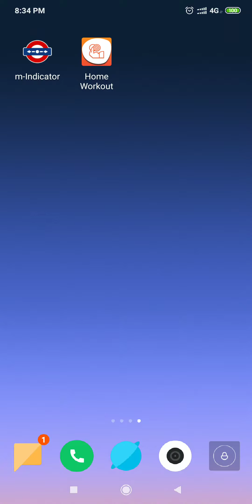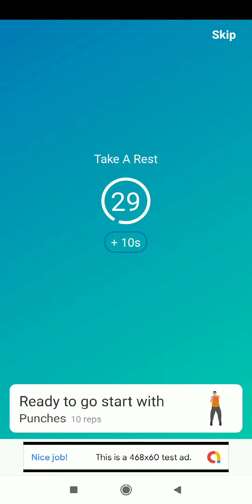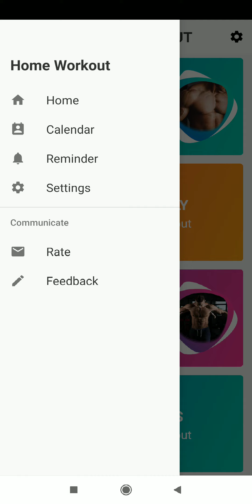Ultimate Home Workout - No Equipment Required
Home Workouts provides daily workout routines for all your main muscle groups. In just a few minutes a day, you can build muscles and keep fitness at home without having to go to the gym. No equipment or coach needed, all exercises can be performed with just your body weight.
Take a few minutes a day to lose weight and keep fit effectively with our workout at home.
No equipment needed, just use your body weight to workout at home.
The app has workouts for your abs, chest, legs, arms, and butt as well as full body workouts. All the workouts are designed by experts. None of them need equipment, so there’s no need to go to the gym. Even though it just takes a few minutes a day, it can effectively tone your muscles and help you get six pack abs at home.

Features :

Create your custom workout sets
Daily workout sets tracker
Swipe to change exercise
TTS speak guide for each exercises & rest time
Graph with track your progress
Info detail of each exercise
BMI Calculator
Admob integration (Banner & Interstitial ads)
Offline no need to any server
Step by step exercise guide of all exercise
Smart calendar track your activity
Clean code
well documented
GIF Animation showing how to do each exercise
Ability to pause the workout, and skip to the next or the previous exercise

Skype : Template villa

Thanks